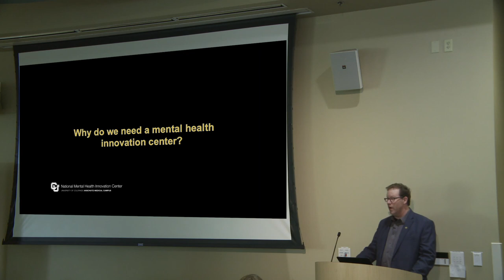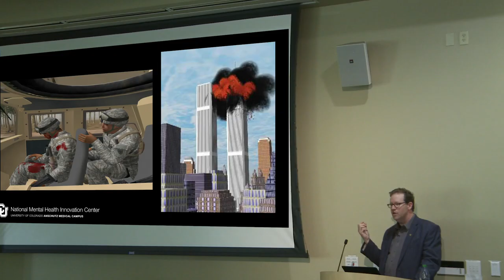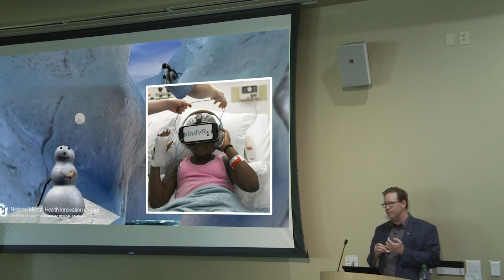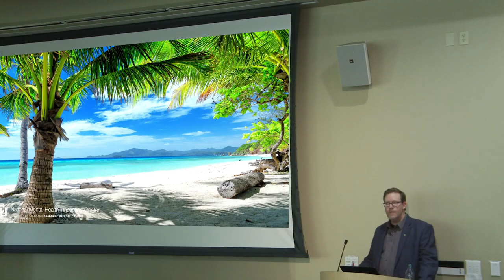CU Transforming Mental Health Through Innovation | 4 min Trailer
CU is applying technology, such as virtual reality, to address mental health.  CU's National Mental Health Innovation Center looks beyond current mental healthcare treatments – to find bold new solutions that can be quickly and effectively scaled to help more people, earlier. With an estimated one in five Americans struggling with mental illness or substance abuse every year, we can’t settle for less than real innovation. Especially when 80 percent of those with illness don’t get the care they need.